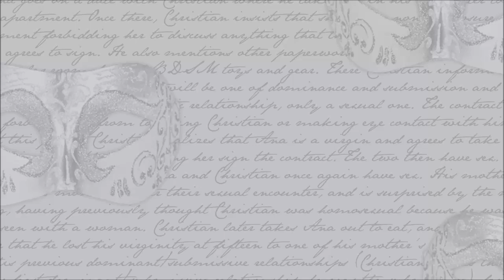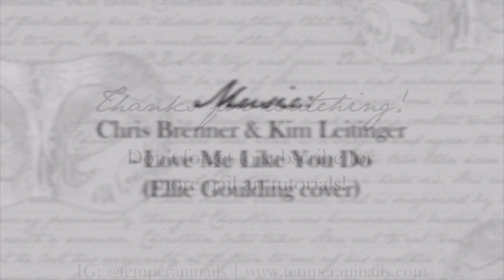Fifty Shades of Grey nail tutorial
You need:
● Base coat (I used OPI Base coat)
● Top coat (HK Girl top coat)
● Light grey nail polish (I used OPI - Cement the Deal)
● Dark grey nail polish (I used OPI - Dark Side of the Mood)
● Glitter polish (I used OPI - Shine for Me)
● Black polish for stamping
● Stamping tools
● Stamping plates
(I used MoYou London Pro XL plate 07 and Explorer plate 13)
● Tweezer
● A small nail scissor
● A small nail art brush

Paint your nails light grey and stamp the text with MoYou London Pro XL plate 07 and a dark grey polish. Stamp the mask with black polish and fill it in with glitter. Let it dry and add a layer of clear polish, I used OPI base coat. Let it dry completely and peel it off. Add some dots of the same clear polish on the nail, where you want the decal. Place it where you want it and add one or two coats of top coat.

Love Me Like You Do - Ellie Goulding (cover) by
Chris Brenner and Kim Leitinger.